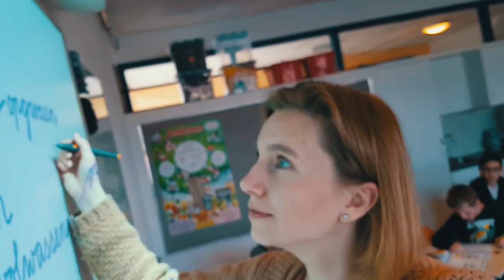Laat zien dat jij kiest voor een eerlijke toekomst voor ons allemaal. Stem PvdA! 💪